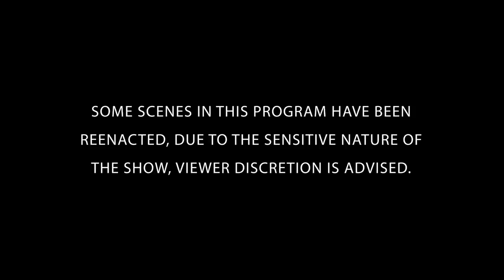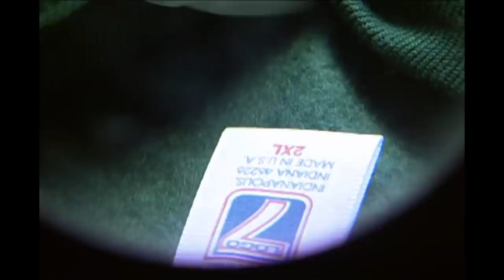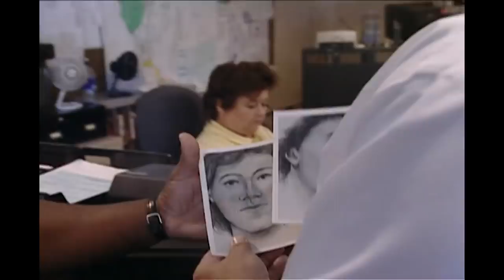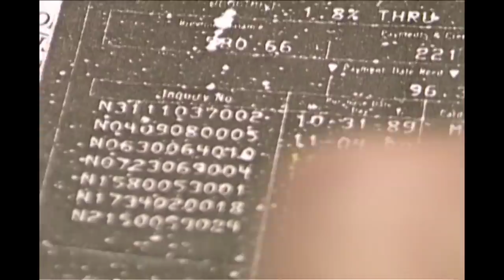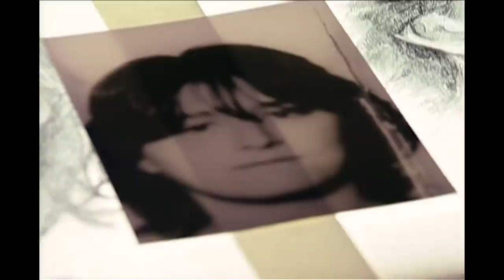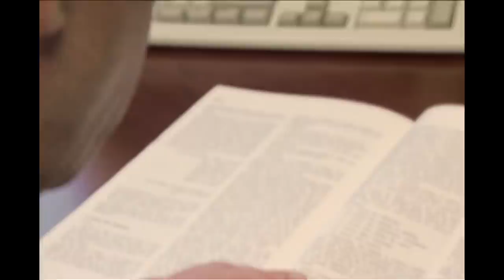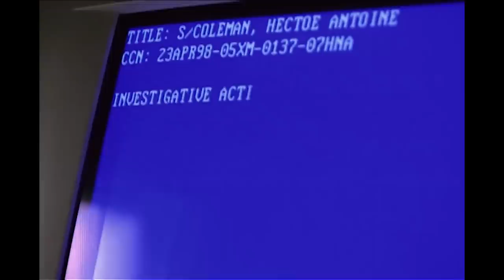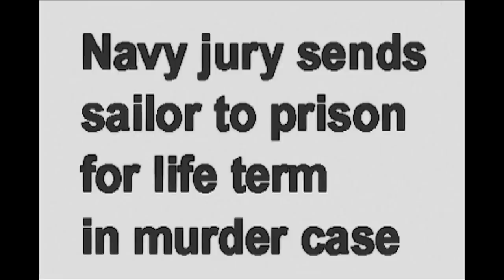Military Justice | FULL EPISODE | The New Detectives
. When a murder occurs within the US Navy and Marine Corps, the Naval Criminal Investigative Service takes on the investigation. Join forensics experts and criminal investigators to solve the case.

Season 7 Episode 8: Examining crimes committed by military personnel, including the case of a Marine Corps sergeant who reported his wife missing and found himself charged with murder; and a sailor killed with his own gun.